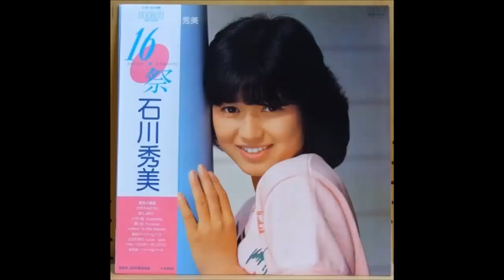【石川秀美】画像集。可愛くまぶし過ぎるアイドル、Hidem Ishikawa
石川秀美(いしかわひでみ)Hidem Ishikawaの画像集です。1966年7月13日生。愛知県瀬戸市出身の元アイドル歌手。
1981年（中学3年生）、「HIDEKIの弟・妹募集オーディション」で選出される。
1982年4月、「妖精時代」でアイドル歌手デビュー。同期デビューの小泉今日子、シブがき隊、三田寛子、堀ちえみ、早見優、松本伊代、中森明菜とともに「花の82年組」と呼ばれた。
This is a collection of images by Hidemi Ishikawa. Born July 13, 1966. Former idol singer from Seto City, Aichi Prefecture.